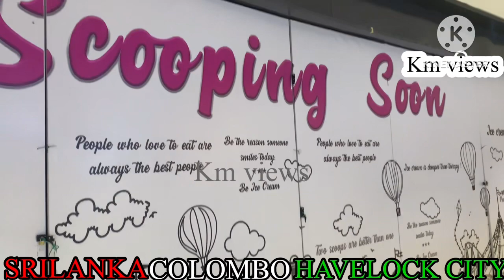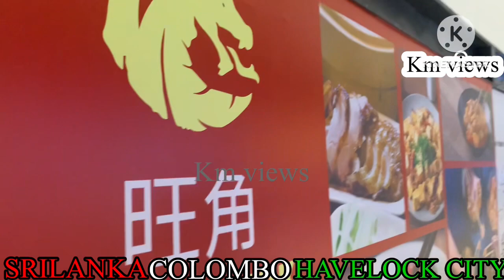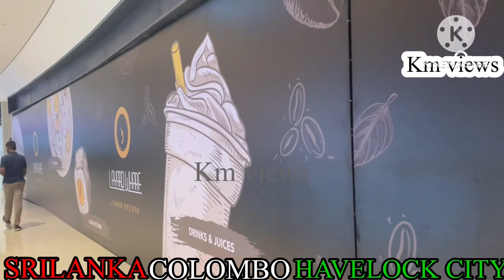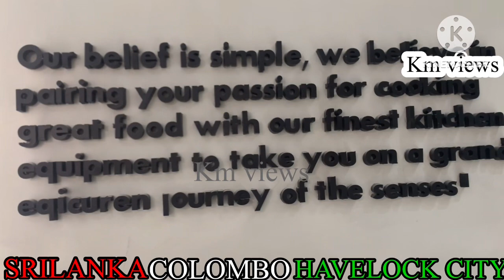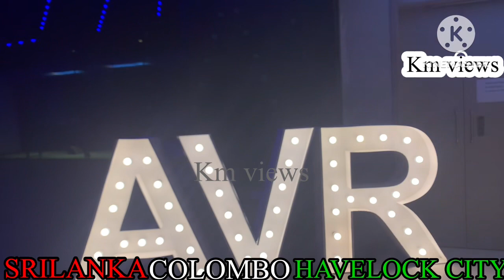HAVELOCK CITY SECOND AND THIRD FLOOR VIEWS#SO NICE#km views#SRILANKA#COLOMBO